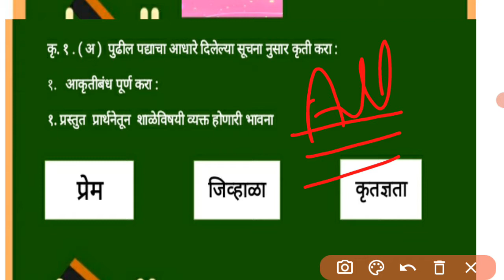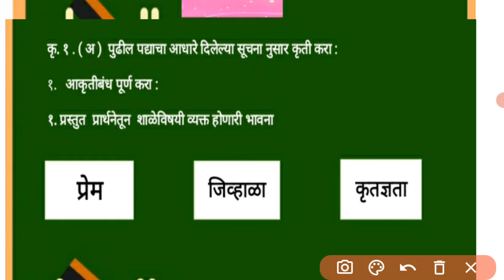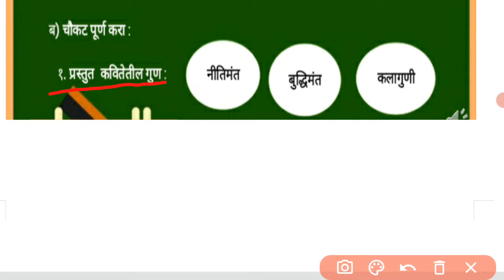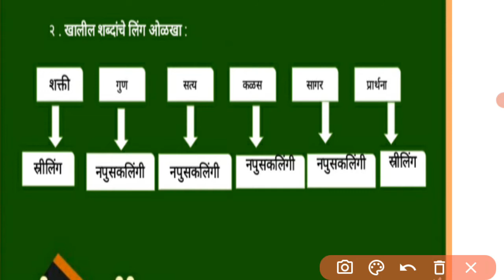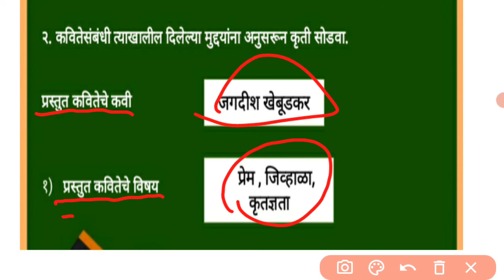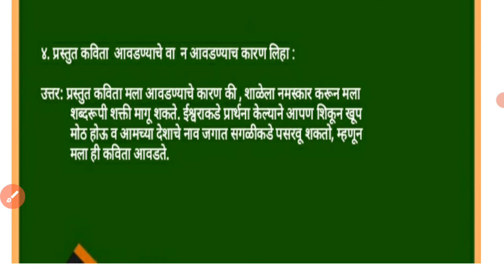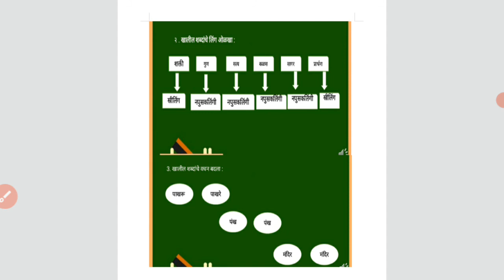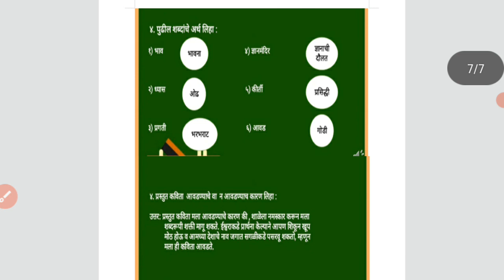Class 7 | Marathi | LESSON 1 | प्रार्थना | Prarthana | Question-Answers | Google Form Questions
Class 7 | Marathi | LESSON 1 |  प्रार्थना | Prarthana | Question-Answers | Maharashtra Board.